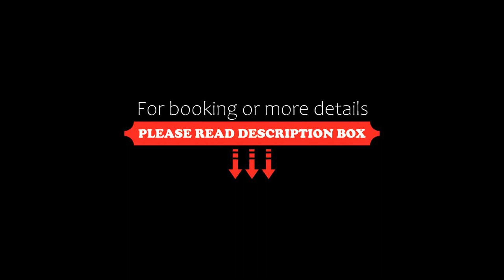Mr and Mrs White Corfu Couples Retreat Adults Only, Acharavi, Greece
About Property:
You're eligible for a Genius discount at Mr and Mrs White Corfu Couples Retreat Adults Only! To save at this property, all you have to do is sign in.
This property is 8 minutes walk from the beach. Boasting an outdoor swimming pool, Mr and Mrs White Corfu Couples Retreat Adults Only is located in Acharavi, 800 m from the nearest beach. The hotel provides guests with a restaurant, a sun terrace with loungers and a pool bar. Guests can also enjoy a garden.
A...
Property Type: Hotel
Address: Alexias Triviza, Acharavi, 49081, Greece
Searching For
1. Mr and Mrs White Corfu Couples Retreat Adults Only - Acharavi - Greece
2. Mr and Mrs White Corfu Couples Retreat Adults Only - Acharavi - Greece Address
3. Mr and Mrs White Corfu Couples Retreat Adults Only - Acharavi - Greece Rooms
4. Mr and Mrs White Corfu Couples Retreat Adults Only - Acharavi - Greece Amenities
5. Mr and Mrs White Corfu Couples Retreat Adults Only - Acharavi - Greece Offers and Deals
Audio Credit:
Track Title: Reasons To Hope
Artist: Reed Mathis